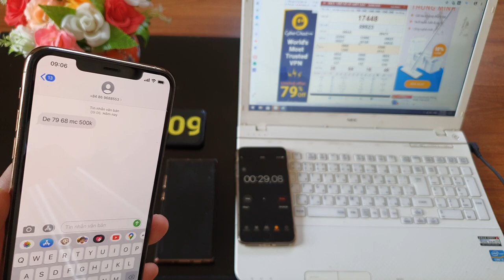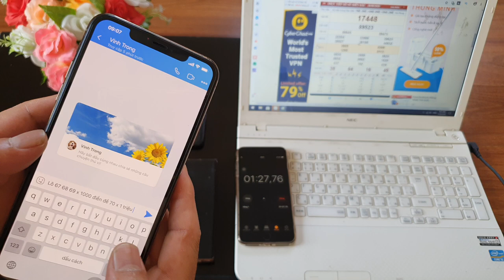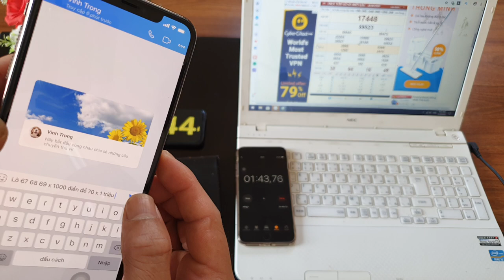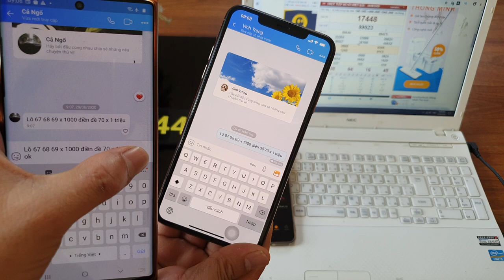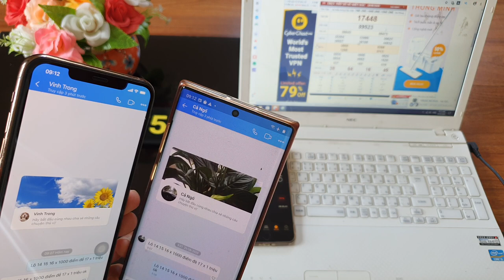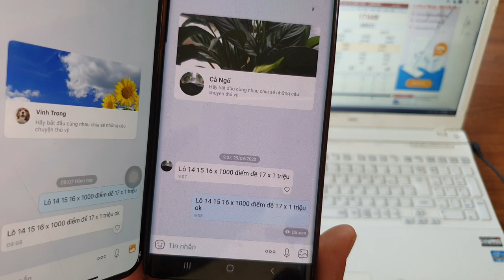phần mềm sửa tin nhắn lô đề - sửa tin nhắn lô đề